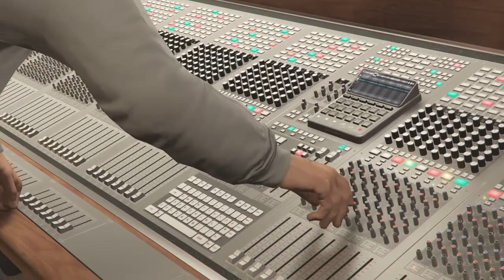GTA Online contact